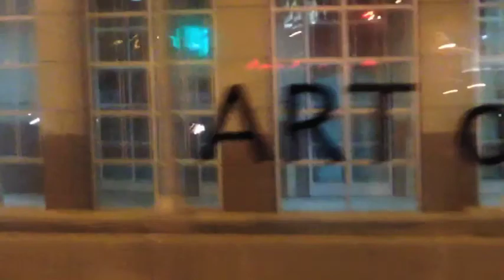Trolleys on Trolley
The Flaming Trolleys ride the with the Winnipeg Trolley Company at Winnipeg's Nuit Blanche 2014.